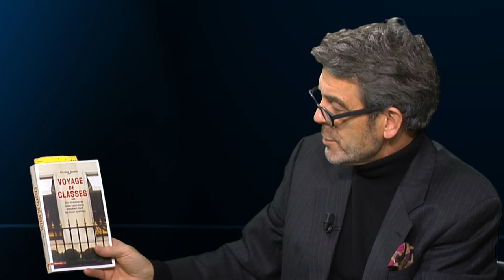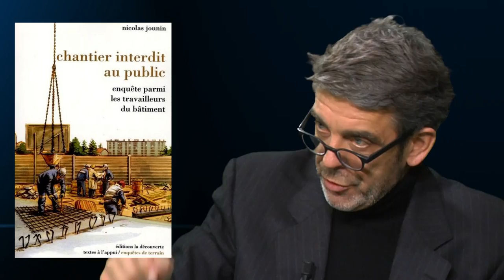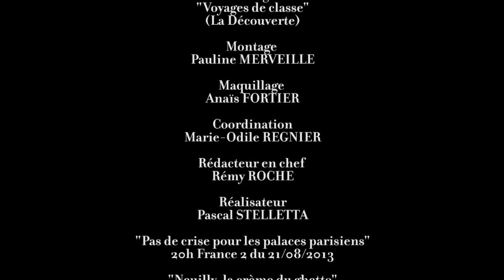Emission 511 Des Mots de Minuit : Nicolas Jounin et Xavier Veilhan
"Xavier Veilhan met ses oeuvres dans la rue, à Bordeaux ou à Lyon, devant le château de Versailles. Il sculpte, peint les 30 ans de Canal+ ou réhabilite le domaine de Rentilly. Nicolas Jounin est un sociologue à bonne idée: faire explorer par ses étudiants du 93 le ghetto du 8ème arr de Paris. 20 minutes de métro mais 2 civilisations. Dans les règles de l'art mais tellement décapant!"